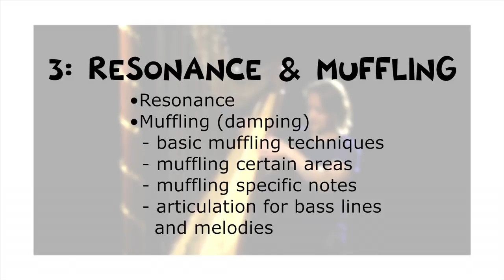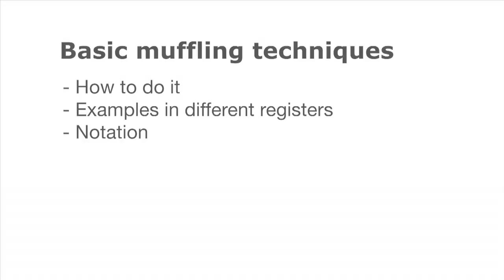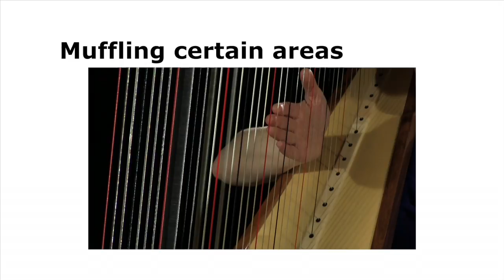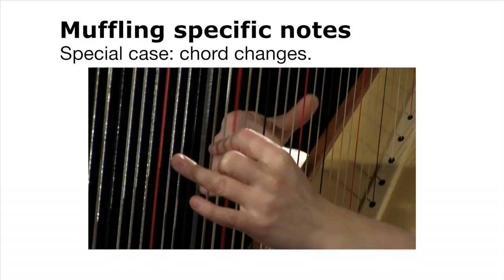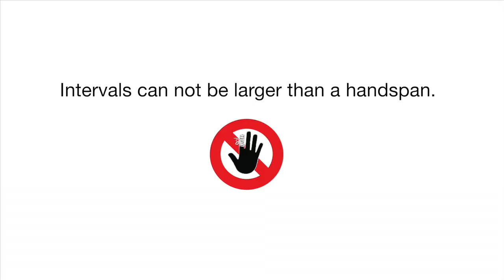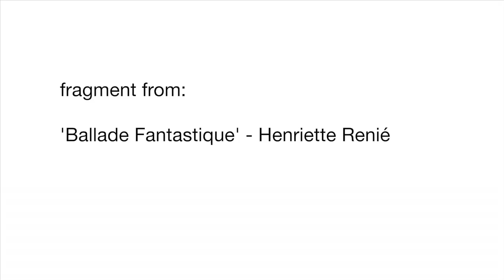Composing for Harp - Resonance & Muffling techniques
Composingforharp.com is an informative website, for composers, about the harp. It features a laboratory where composers and harpists can meet, learn and create together. We want to improve understanding and communication between composers and harpists, and share each other's curiosity, expertise and idealism. Composingforharp.com is all about new music, and musical adventure!

Composingforharp.com is the brainchild of two Dutch harpists, specialists in contemporary music. Miriam Overlach and Sabien Canton are both artistic coordinators for the Dutch Harp Festival's composition contest. They have also given workshops about harp composition during the Gaudeamus Festival. Composingforharp.com is their third collaboration.

Do you like composingforharp? Did you find relevant information on the website? Do you want to support us to?

Thanks to:
Camac Harps, Broekmans & van Poppel, and many sponsors who invested in the project.
Eric de Clercq AV Producties, Uli Genenger/Liluc Design
Helen Leitner, Remko Kühne, Wilbert Bulsink and many composers and harpists, colleagues and friends for support and advises.